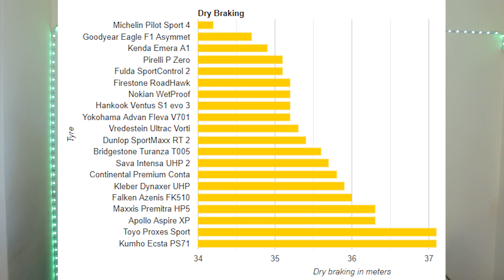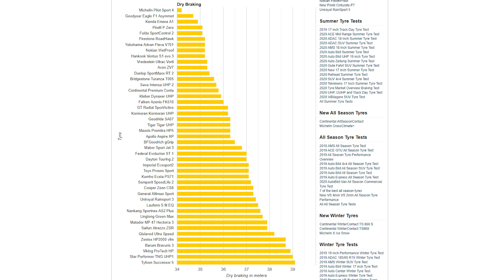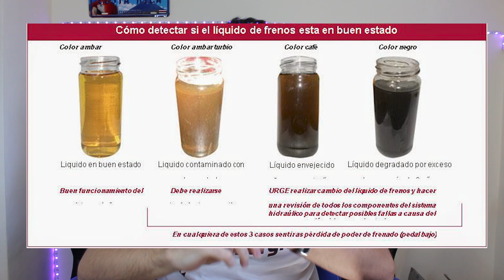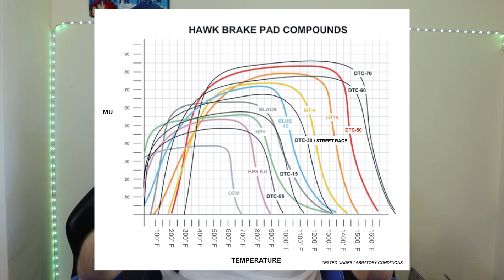Cómo MEJORAR los FRENOS de TU COCHE por POCO DINERO ¿Qué es más importante?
Hablamos de todo lo que rodea al tema de frenos y que influye en la distancia de frenado, neumáticos, suspensión, problemas de los frenos, discos de freno doblados, fading, latiguillos metálicos, pinzas y discos de sobremedida, big brake kit, pastillas de freno racing, competición, etcétera.